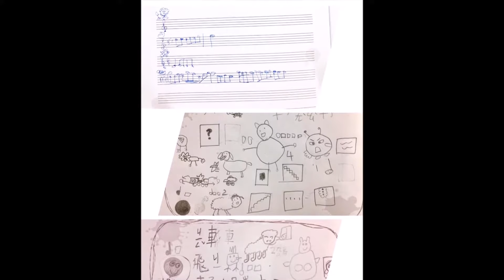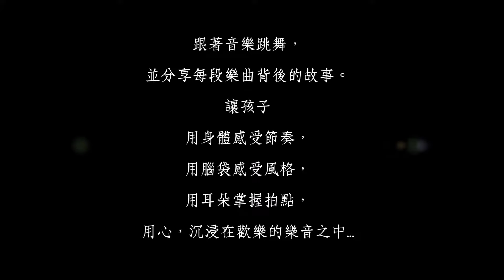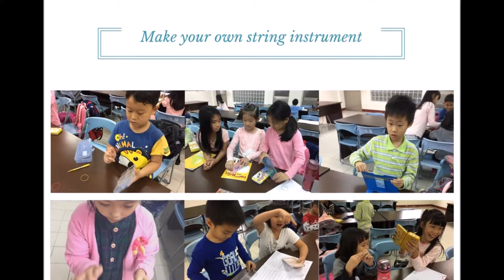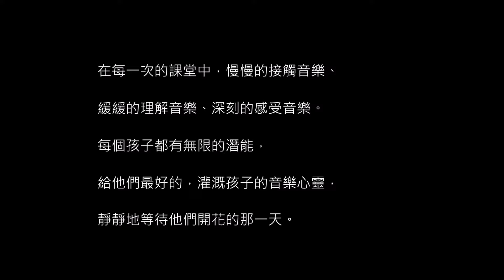【停看聽音樂培訓中心】專為樂團設計的音樂素養暨音樂基礎訓練課程 ─ 鑄強國小